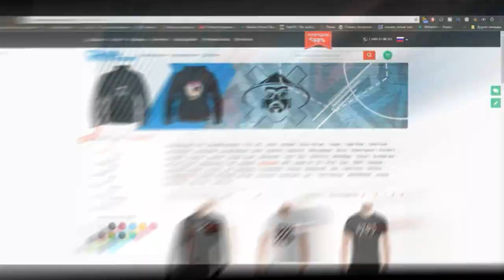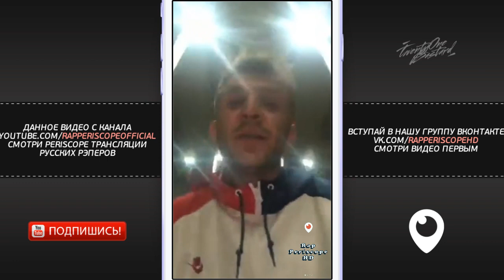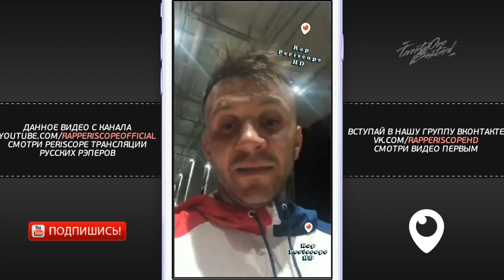Yarmak просит прощения после боя. Vnuk о проигрыше Ярмаку